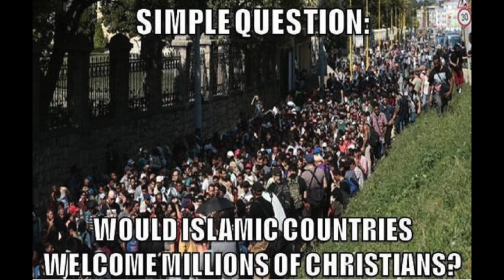Immigration and World Poverty Explained with Gumballs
Presented by author/journalist: Roy Beck - Numbers USA ...Global humanitarian reasons for current U.S. immigration are tested in this updated version of Roy Beck's colorful presentation of data from the World Bank and U.S. Census Bureau. The 1996 version has been one of the most viewed policy presentations on the internet. From 2000 to 2009, the United States granted on average 1,003,741 green cards per year, according to DHS. Statistics. From 2000 to 2013, the U.S. granted an average of 1,008,404 green cards per year.
    Using the World Bank’s measure of poverty, in 2010 the Population Reference Bureau estimated the percentage of each country’s population who lived on less than $2 a day.
    The United States tends to bring in immigrants from the better off poor of the world instead of those living in extreme poverty, as measured by per capita GDP data from the World Bank. Academic works on international migration trends demonstrate that the “poorest of the poor” cannot afford to migrate and poorer countries tend to lose their better educated and more prosperous citizens to the developed world.
    According to DHS, the largest share of people living in the United States in 2009 who had been born in another country was from Mexico, 29.3 percent of the total foreign-born population. The second largest group was from China, 5.5%
    In 2009, the number of people living in countries with average incomes below Mexico’s was approximately 5.6 billion, according to the World Bank measure of per capita GDP.
    According to the Population Reference Bureau, 80.8 million births in 2009 were in “less developed regions.”